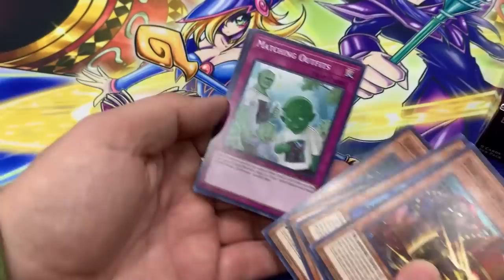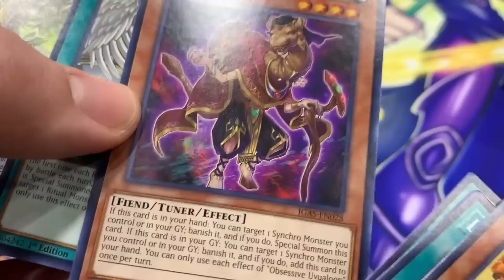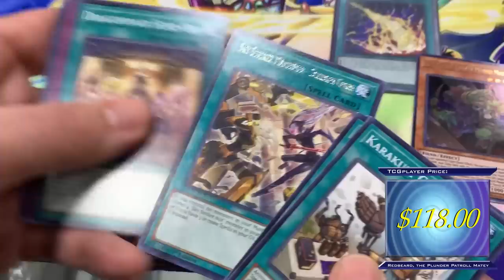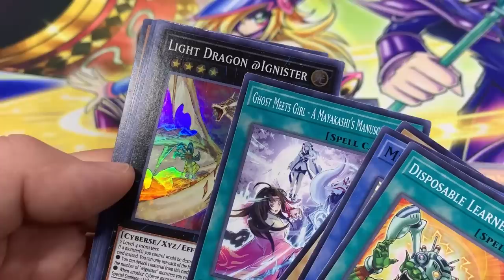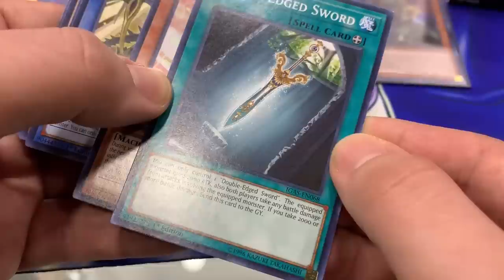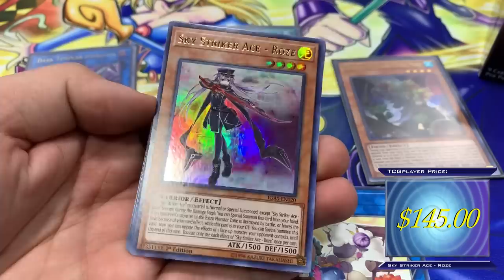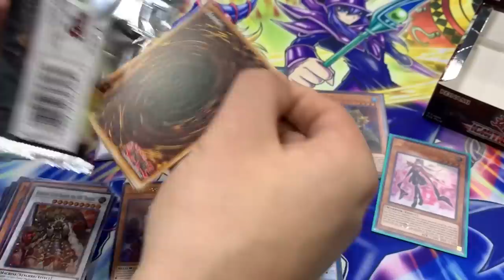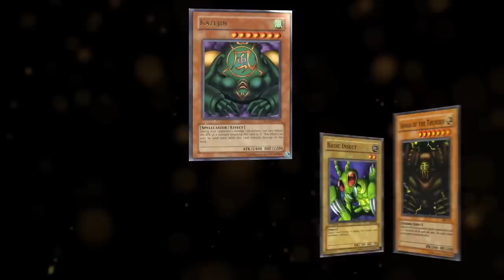*NEW Yu-Gi-Oh! CARDS* Ignition Assault $100 CHALLENGE!!